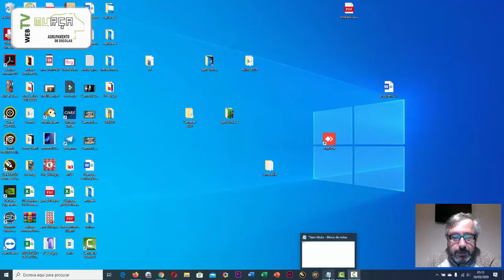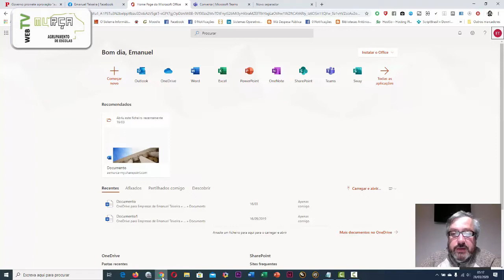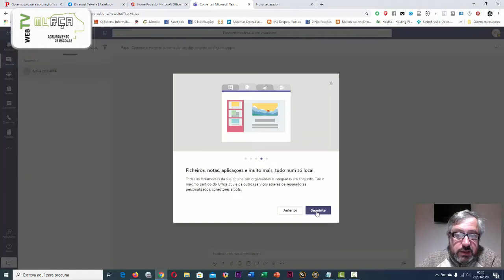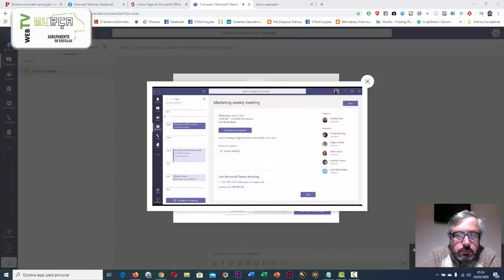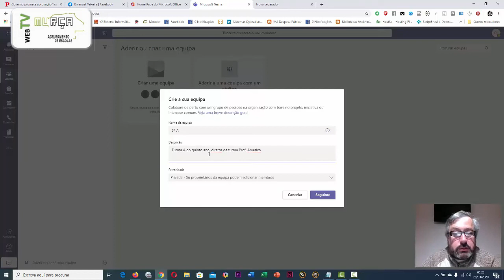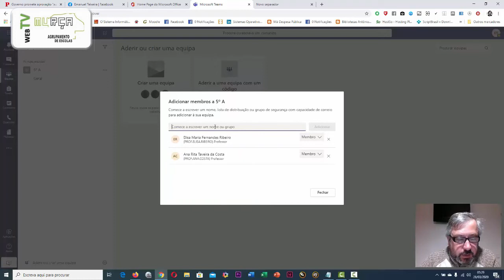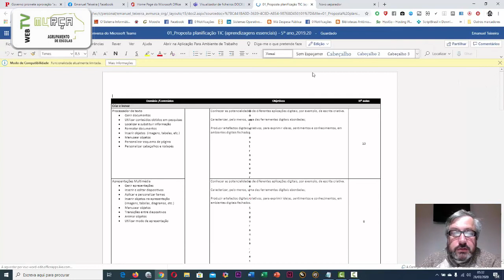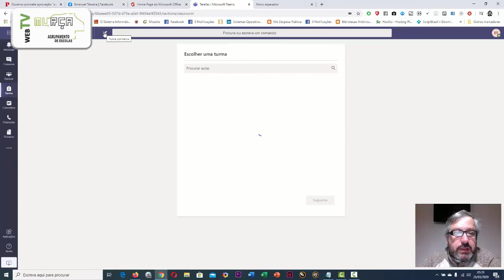2 - Introdução Office 365 - Teams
No seguimento do primeiro video, onde apresentei três soluções para apoio à aprendizagem a distância. Este video é o primeiro de uma sequência de cinco sobre a plataforma Teams e da sua completa integração com o software mais usual, como seja o Word, Excel, Powerpoint, Sway ou OneNote. Espero que seja útil e produtivo nas vossas escolhas e uso,